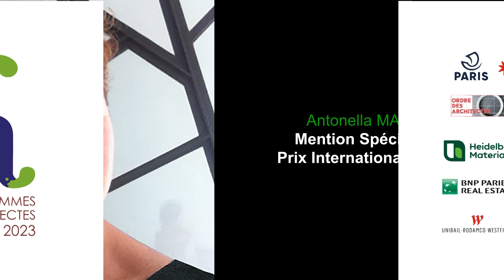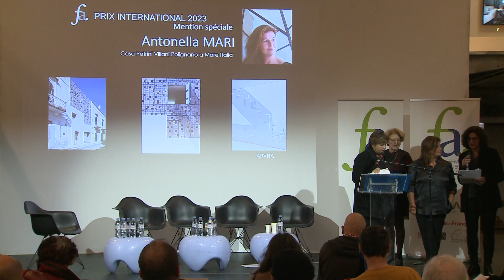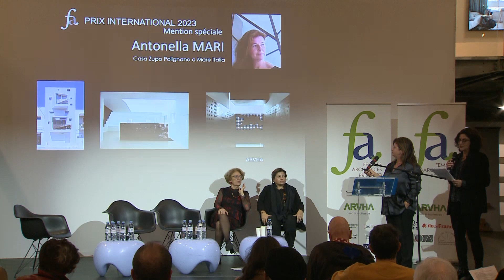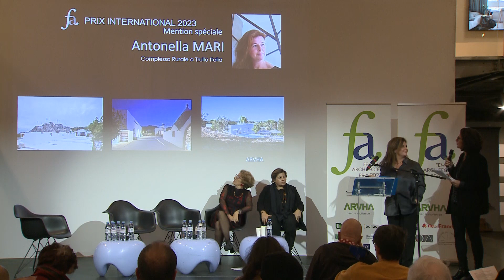Antonella Mari Mention spéciale Prix international 2023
Antonella Mari graduated with honors from the University of Architecture in Rome and from the Master of Science in Advanced Architectural Design, Columbia University, New York, where she received awards for research and design work. She was the recipient of a fellowship from CNR Rome for research program abroad and of the Fulbright Fellowship in Fine Arts at the American academy in Rome in 2001